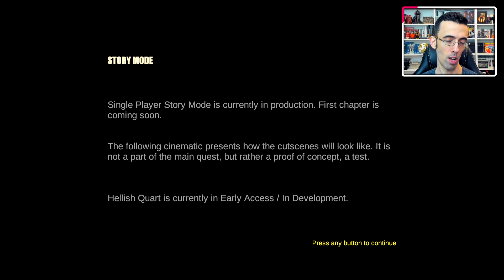L'EREDE DI FOR HONOR ► HELLISH QUART Gameplay ITA